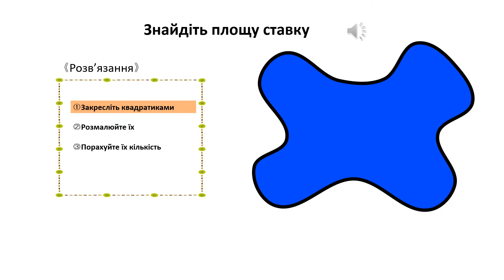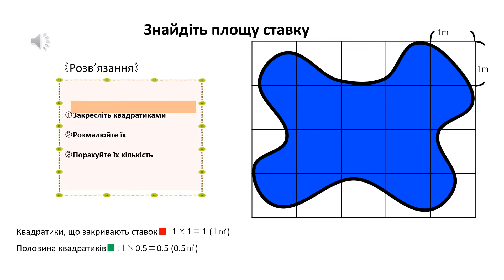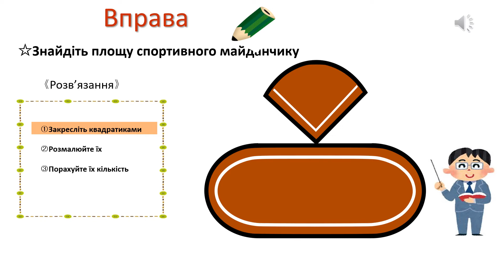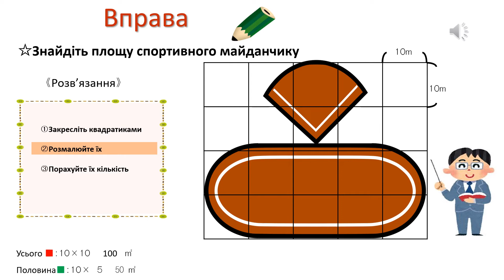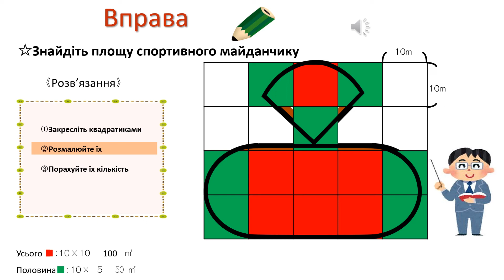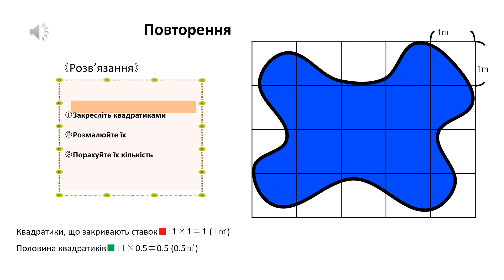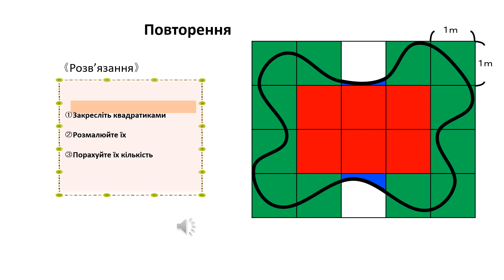小6＿概形とおよその面積（ウクライナ語版）